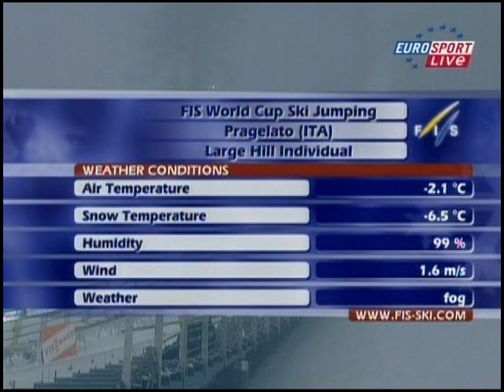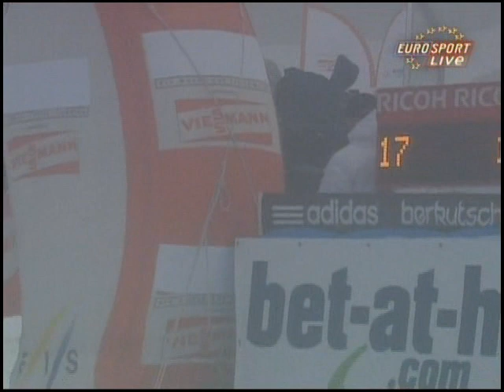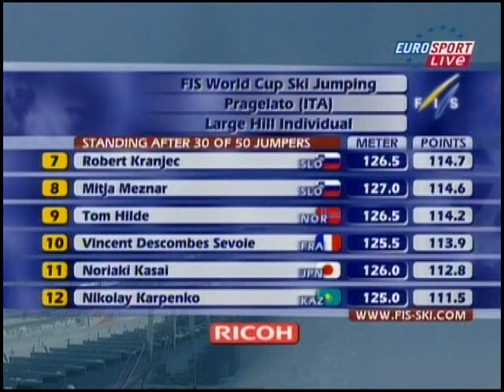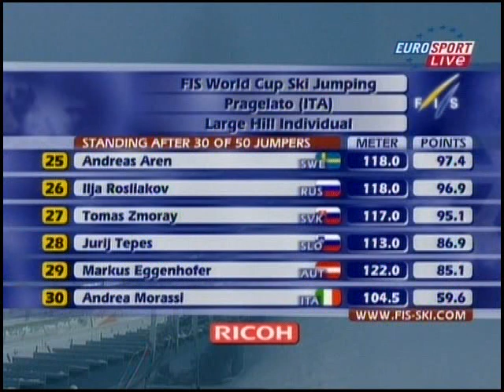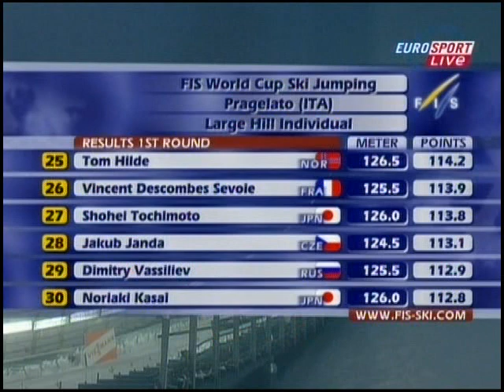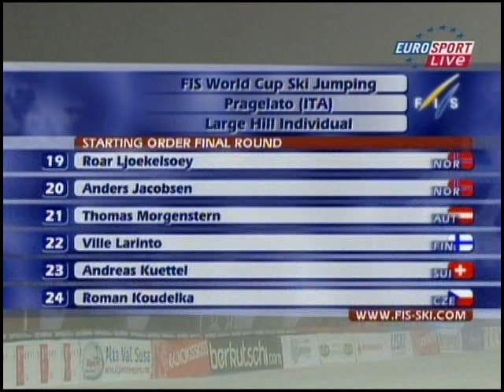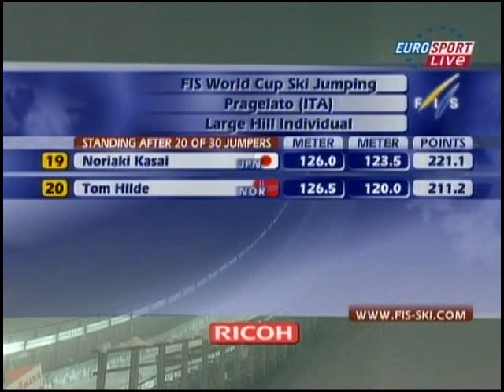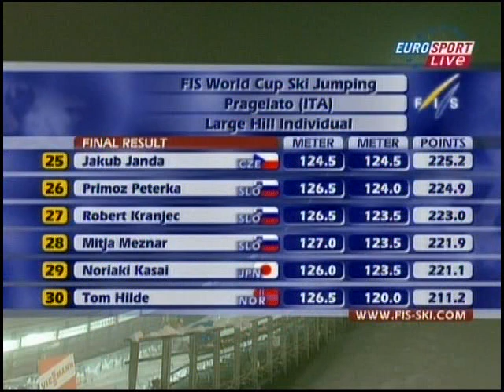PŚ Pragelato 2008 - 1 konkurs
Pierwszy konkurs Pucharu Świata w Pragelato, który odbył się 13 grudnia 2008 roku.